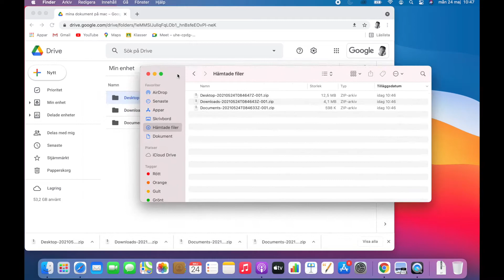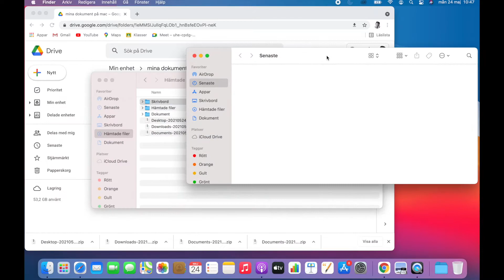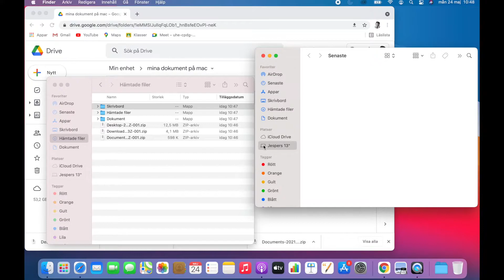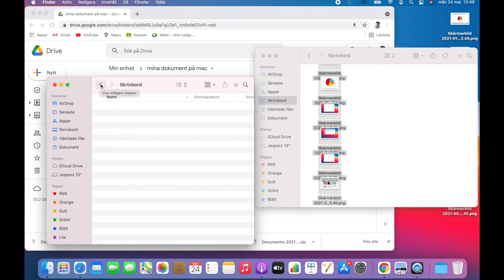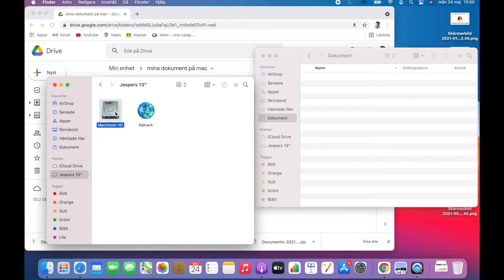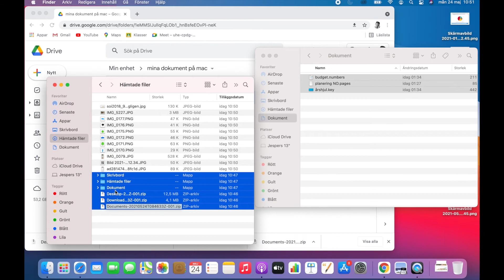Lägg tillbaka din backup på en ominstallerad Mac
Så här gör du för att lägga tillbaka Dokument, skrivbord och hämtade filer på din ominstallerade mac.